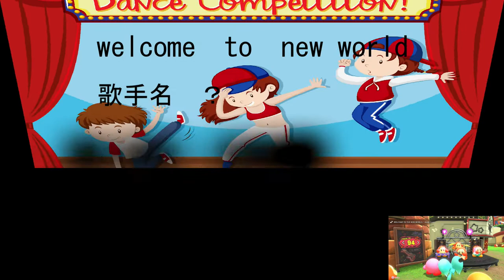【星のカービィディスカバリー】テーマソング踊ってみた。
「星のカービィディスカバリー」テーマ曲踊ってみました。
ゲーム実況チャンネルでクリアしたのでそれを記念して踊ります。

・ファンレター・プレゼントは
下の宛先に送ってください。
〒150-0031
株式会社Kiii 「日常演舞」宛